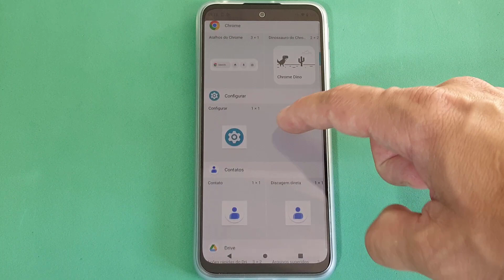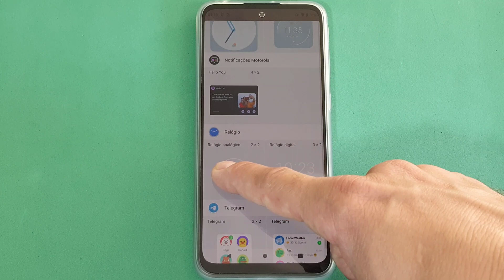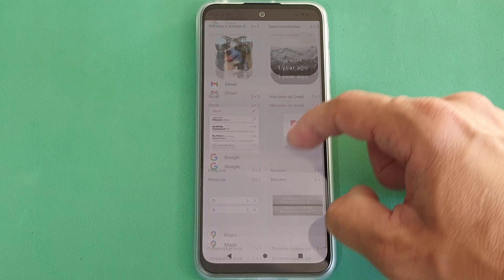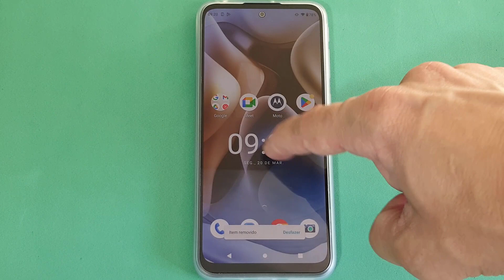COMO INSERIR O ÍCONE DO RELÓGIO NA TELA INICIAL DO CELULAR MOTOROLA MOTO G31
Veja nesse vídeo Como Inserir o Ícone do Relógio na Tela Inicial do Celular Motorola Moto G31. Os smartphones contam com diversos recursos que são nativos do celular e não requerem a instalação de aplicativos e um caso como esse é a possibilidade de inserirmos um Ícone do Relógio na Tela Inicial do celular, deixando a visibilidade muito melhor e mais facilitada em relação ao horário localizado no campo superior do dispositivo ou na tela de bloqueio.

Além disso, ele contará com a data atualizada do dia em que estamos, o horário por escrito e o desenho do relógio, deixando a tela personalizada e diferente do padrão pela marca. E para saber como fazer isso de uma maneira fácil e rápida basta seguir o passo a passo do vídeo e aproveitar os benefícios dessa super função.